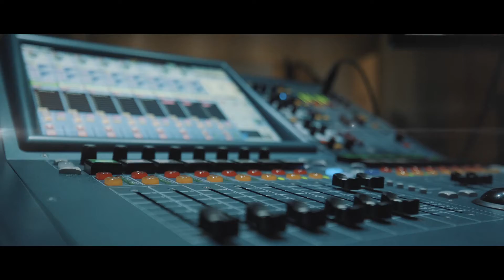Ala Jaza ft El Prodigio - Musica Ligera (Video Oficial)